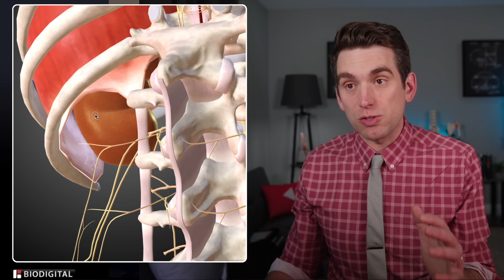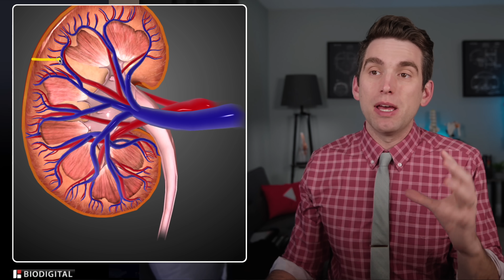Hit SO HARD His Kidney Was TORN - Doctor Explains CJ Gardner Johnson NFL Injury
The Philadelphia Eagles star defensive back CJ Gardner Johnson suffered a kidney laceration in their Sunday Night game against the Green Bay Packers. What is this injury and how did it happen?